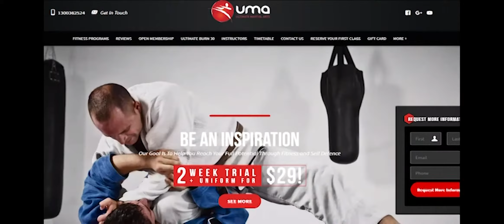Busuttil family's intergenerational martial arts passion!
Episode 5 of Season 5 of Maltese DownUnder that went to air on the 30th of September 2018 featured Marlene Scicluna in an interview with Shihan Vincent Busuttil.